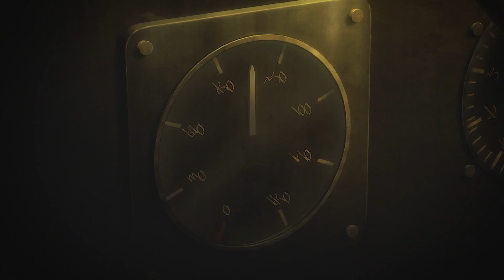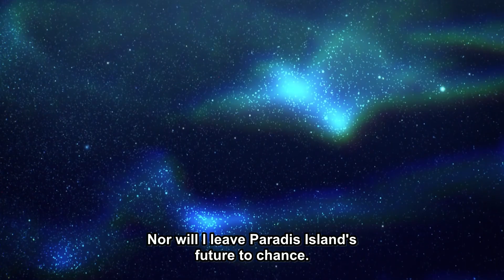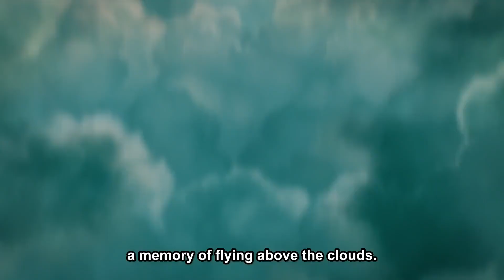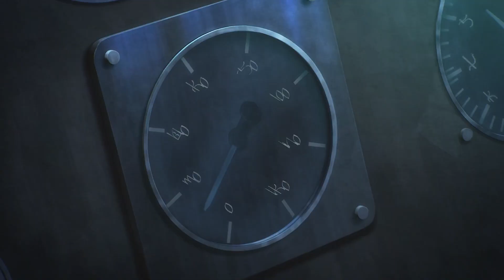[2] The RUMBLING IS HERE!! EPISODE 2 Attack On Titan Final Part 3 Anime Recap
Anime Name: Attack On Titan Final